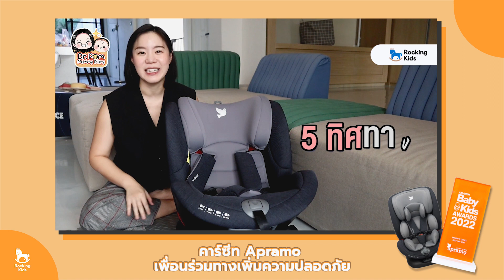คาร์ซีท unique360 คาร์ซีทที่หมอปอมเลือกใช้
วันนี้แอดมินมีคาร์ซีทตัวโปรด ของคุณหมอปอมมาฝากค่า ❤️🥰
📌คลิปนี้หมอเลยจะมาชวนแม่ ๆ เตรียมของไปเที่ยวกันค่ะ โดยเฉพาะบ้านที่ขับรถเที่ยวเหมือนบ้านหมอ
ถ้าคุณแม่ดูจนจบคลิปแล้ว หมอรับรองว่า ของครบ เที่ยวสนุกแน่นอนค่าาา